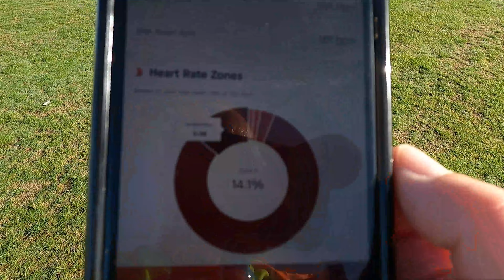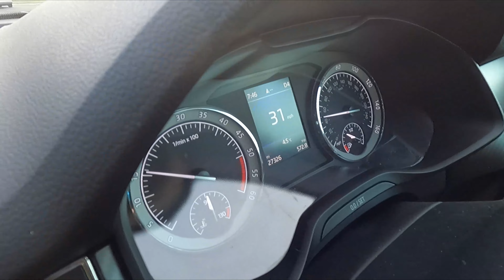Kona World Championships, Parkrun, Whole Hog and more.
The Real Life Reviews Vlog this week sums up the Ironman World Championships, pays a visit to Park Run, attacks a Whole Hog muddy obstacle race and has an update on the extension.
Buy much of the kit that we review from Wiggle through our link:

Real Life Reviews gets a small percentage of your spend which helps keep the channel going.